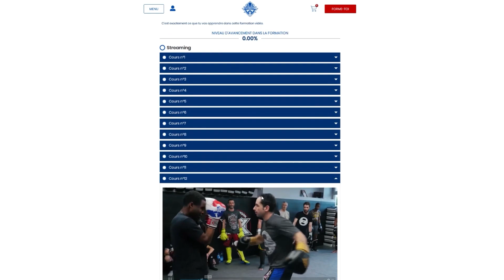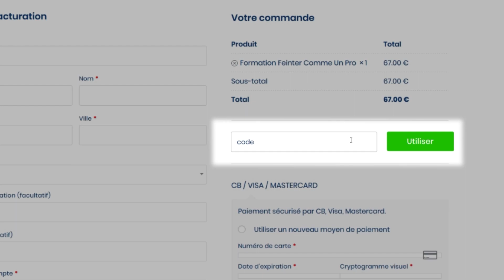Ton adversaire va être surpris par ce combo | Greggot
Aujourd'hui on va voir un enchainement redoutable !

Si tu es pratiquant de sports de combat comme le Kick Boxing, Muay Thaï, MMA et tout type de Boxe Pieds Poings, cette vidéo est faite pour toi !

La vidéo a été prise lors d'un cours de Kick Boxing à Fushan Kwoon il y a peu de temps !

Dans cette vidéo, je vais te montrer plusieurs manières de contrer ton adversaire afin de le surprendre à tous les coups !

Besoin de pimenter tes entraînements de prépa physique?
MES PROGRAMMES POUR PROGRESSER DEPUIS CHEZ SOI

Shadow Boxing King : transforme ton corps et ton mental en 90 jours grâce à la Boxe Anglaise en t'entraînant depuis chez toi.

Vole Comme Un Papillon : bouger comme les légendes de la Boxe sans y passer des années, c'est possible!
LES FORMATIONS POUR AMÉLIORER TON NIVEAU TECHNIQUE
Tu trouveras dans ma boutique de nombreuses formations pour devenir meilleur en Boxe, Kick Boxing, MMA, Wing Chun ou Self Defense.
DÉCOUVRE MON CONTENU SUR LES AUTRES RÉSEAUX